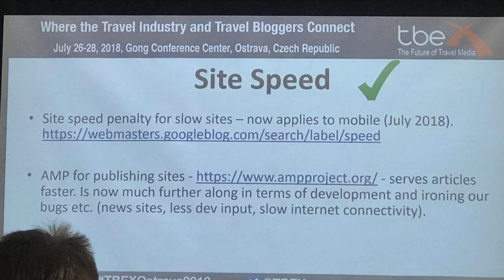Best Travel Conference to Attend in 2021!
TBEX conferences attract 500-700 of the top travel and lifestyle creators from around the world. The mission is the same but TBEX and the universe of travel creators have grown…. A LOT!!!

We have in-depth workshops and breakout sessions about Story Telling, Writing, Photography, Video Creation, Podcasting, SEO, and A LOT MORE!

DMO’s and travel brands are welcome at TBEX.  They come to TBEX looking to work with travel creators. They also learn the best practices in Social Media, Influencer, and Content Marketing.  Our Industry professional attendees tell us our workshops and breakout sessions are years ahead of typical travel conferences.

Each year, TBEX partners with fantastic host destinations in North America, Europe, and Asia to bring the travel industry’s most creative minds together to learn, network and do business.

Our Host destinations do an amazing job providing memorable activities, day trips, and FAM trips both before and after the main conference.  TBEX immerses itself in a destination and this provides a richer experience for all attendees.

Oh, and we have some pretty awesome parties…..networking events.

If you want to meet up with your Creator peers, meet people who love travel as much as you do, make new lifelong friends, learn how to take your content and business to the next level, and have a ton of fun doing it…….Then you are the kind of person we love having at TBEX.